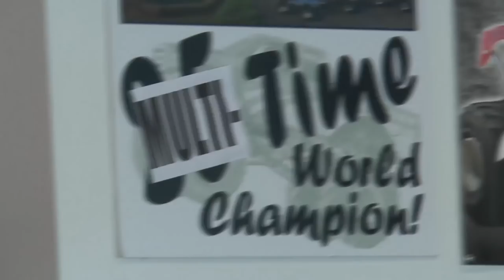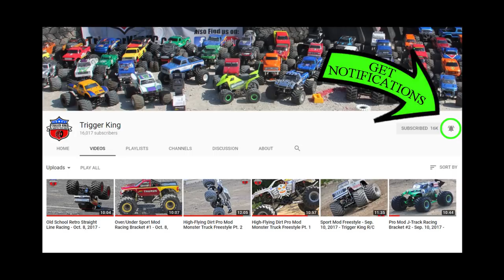RE-AIR - Bigfoot Showroom Showdown Race 1: Retro & Mini R/C Monster Truck Racing - Oct. 26, 2014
RE-AIR - Bigfoot Showroom Showdown Race #1: Retro & Mini R/C Monster Truck Racing - Oct. 26, 2014 - Hazelwood, MO.